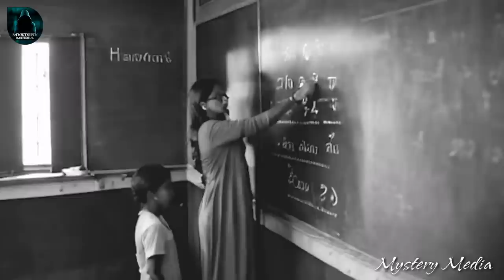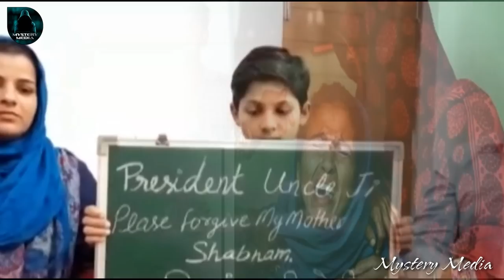SHABNAM's CRIME STORY Explained in Kannada: India's First Woman Facing Death Penalty | Mystery Media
Discover the horrific story of Shabnam Ali, as this Kannada explanation video delves into the tragic events surrounding her murder case. Caught between the challenging choice of love and family, Shabnam's decision led to a horrifying familicide in April 2008. This video provides a detailed account of the background, highlighting the clash of cultures and the forbidden romance that culminated in one of India's most shocking murder incidents. Uncover the investigation process and the subsequent legal proceedings that resulted in Shabnam becoming the first woman in independent India to face the death penalty. With compelling narration in Kannada, this video presents a thought-provoking exploration of societal norms, justice, and the complexities of human emotions.

I am not the owner of any content which I used in my video all resources like pictures or videos from google or any other helpful site help us to explain our video nicely or deeply so I credit my all work to google or any other sites. if I used any other's content then I will definitely credit him thanks I hope all owners understand if I used some content in my videos thanks again to all owners.